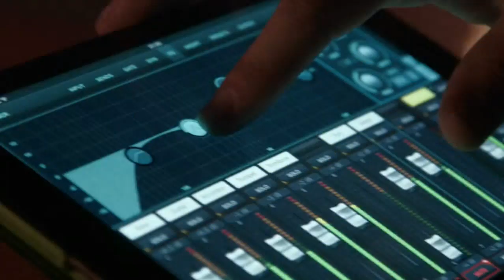04 MUJERES RIVEREÑAS - EDER NARANJO & DAVID VARGAS 2020 - 2021